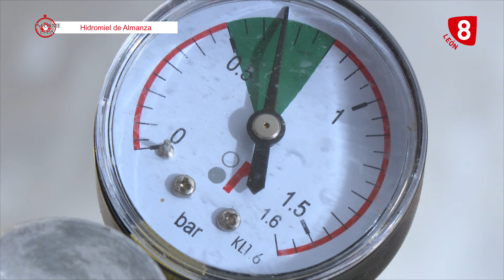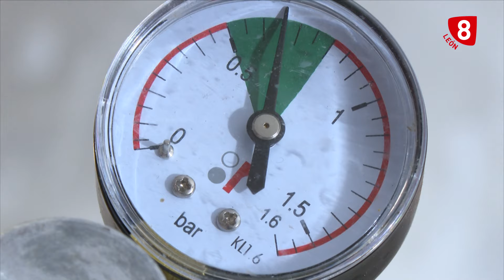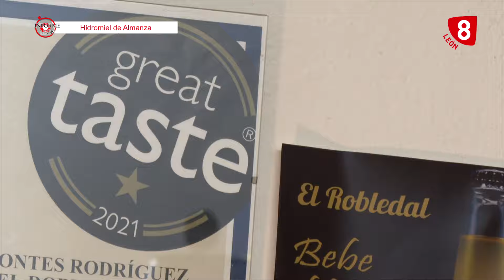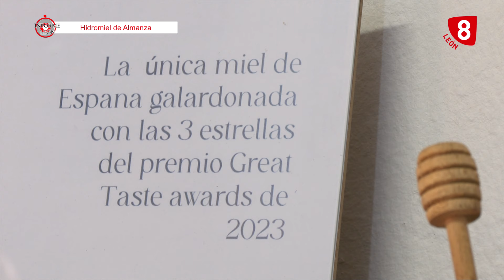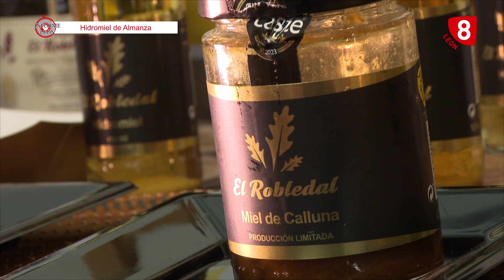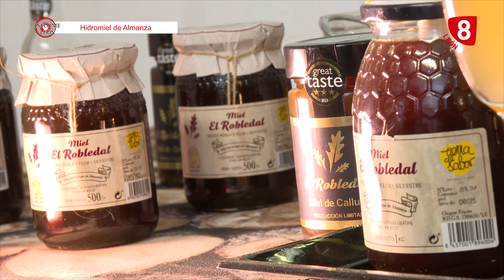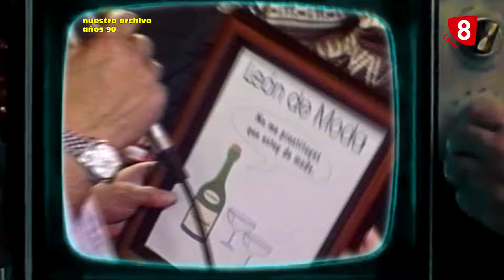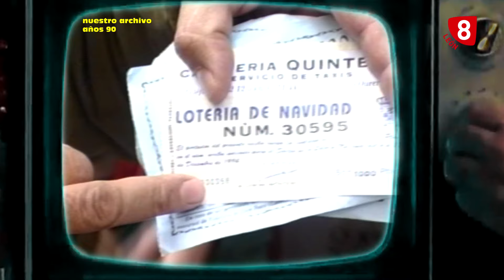INFORME LEÓN (21-03-24) Hidromiel de Almanza | Nuestro archivo: León 1990 - Catedral de León